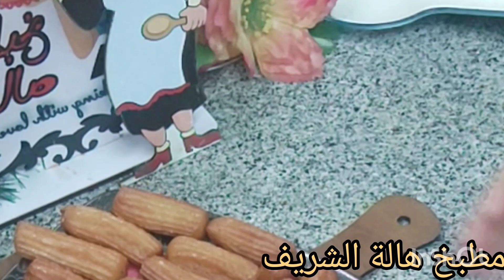بربع دقيق‼️هتعملي احلي والذ‼️بلح الشام‼️بكل احترافية زي المحلات واحلي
النهاردة هعمل معكم بلح الشام وهو من الحلويات الشرقية كل الناس بتحبها اتمني يعجبكم واتمني تعملوا وتقول رايكم في التعليقات
المقادير
كوب ونصف دقيق
٢ملعقة كبيرة نشا
كوب ونصف ماء
ربع كوب زيت نضيف
٢بيضة +فانيليا
ملعقة كبيرة سكر ملعقة صغيرة ملح
بلح _الشام
أتمني طرقتي تعجبكم
صلوا علي الحبيب قلبك يطيب